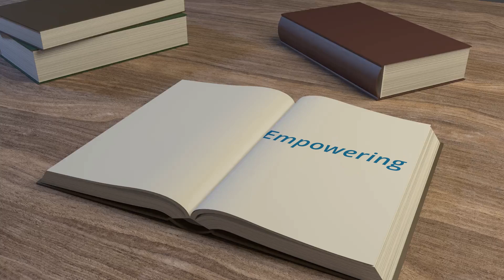FROM PROMATHS TO STUDYING MEDICINE IN CUBA : DR TLANGELANI HLONGWANE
Kutlwanong ProMaths Alumnus Dr Tlangelani Hlongwane interview with Mr Tumelo Mabitsela.